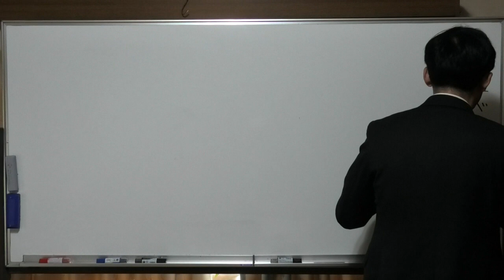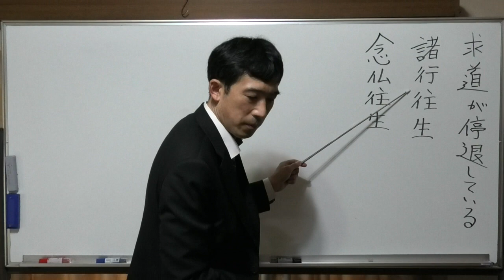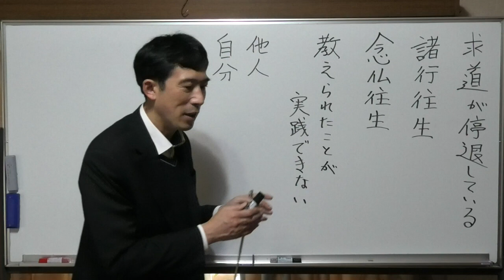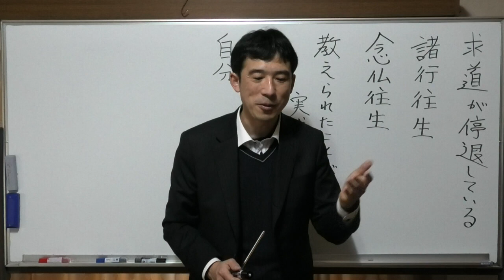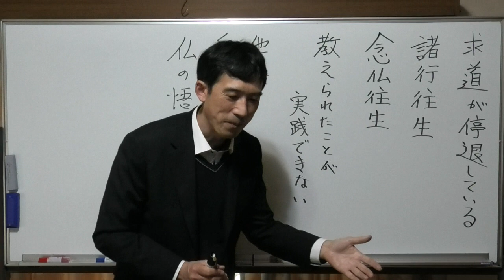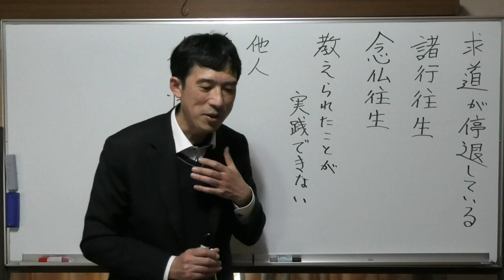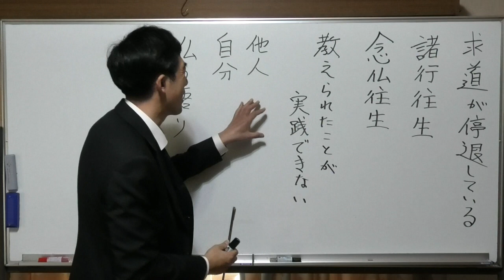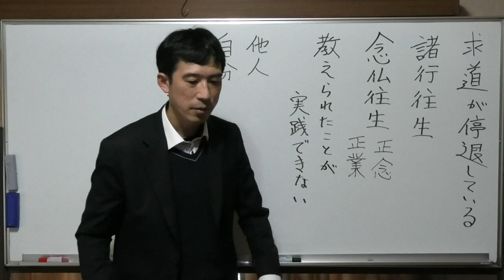①求道が停滞しているように感じる〖平成仏教塾〗【令和5年1月23日】・上田祥広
【質問①】

求道が停滞しているように思う。

【回答①】

原因は自分でも分かっているのですね。なぜ停滞しているのか。

言われたことが実践出来るか、出来ないか、というのは、諸行往生のことです。

修行によって往生していくのが、諸行往生です。段々と実践出来なくなってくる。教えられたことが、実践できない。

浄土真宗は念仏往生です。
念仏とは、教えられたことを心で念ずることです。

自分を見る、とか人を見なさい、とは諸行。教えられたことが実践できないのは、どうしてか？
どう実践したらいいか、分からない。

人を見るとか、自分を見るとか、教えてもらったけど、人を見るとは、どういうことかが分からない。ならば聞けばいい。

青色の眼鏡をかければ、世界は、青色に見える。
赤色の眼鏡をかければ、世界は、赤色に見える。

人は変われど、私は世界をどう見ているのか、ということを見ると、人を通して自分はどう見ているか、悪人をどう見るか。

たとえば、相手が悪いことをしていたら、相手は意地悪で、そうしているのか？
それとも、わざと、そういうことをしているのか？

相手がそうするのは、本当のことは分からない。分からないけど、この人のことは、こういう人だと決めつけている心がある。

その決めつけているものは、人が変われど、同じように決めつけている。

自分が世界をどう見ているかを気付きなさい。つまり、私達は人を見ているのではなくて、世界を通して、自分を見ている。自分を見なければならない。

だから、相手をよく見ると自分が、この人がこう思っていると思っていることが、自分の決めつけだと分かる。

自分の心をまっさらにして、相手を見た時に、相手は本当はどう見ているか、本当によく見ないと分からない。

だけど私達は、人のことをこの人はこう思っている、と決めつけている。決めつけている私の見方に気づいて下さい。

だから、世界を通して、相手がそう思っていると見えた時に、今度、もし自分が相手の立場だった時に、相手に対して、同じことを思っている、ということに気付く筈です。

自分はどう思っているか、人を見た時に人はこう思っている、ああ思っているのでないか。

同じことを、私も相手に対して思っているのです。自分が思っていることが、世界を通して見えていることに気づくことを、仏の悟りといいます。

結局、私が思っていることが、私の世界に映っている。

これが、本当に分かると、世界が問題ではなくて、私の心が問題なのだと気付く。

自分の心が変われば、世界が変わることに気付くことでもある。

私達は相手が問題で苦しんでいると思っている。

相手がこんなことをするから、私は嫌な思いをして苦しんでいる、と思っている。

相手がどう反応したか、でなくて、相手が嫌なことをしてきたとしても、私が問題にしているのは、その嫌なことでない。

どんな気持ちで、私に対して、やってきたかを問題にしている。

何の悪気ものなく、自分にやってきたら、許せてしまう。悪気はなかったんだなあ、と。
でも私が嫌な気持ちになるのは、相手がわざとやってきた。

たとえば、私が嫌な人間だからとか、嫌な人間だとかと思い込んでいる。

でも本当は、相手はどんな気持ちで私に対して、やってきたか、分からない。

それを相手の姿を通して見ていく。本当は分からない。でも、私は勝手にそのように決めつけている。

それは相手を通して、自分ならば、どう思うか、を見ている。
自分がもし、やらないけど、相手のようなことをやる時は、どんな気持ちでやるか、というふうに思っている。

たとえば、嫌なことをやってきたら、自分が人に嫌なことをやる時は、絶対に悪気があるからです。

だから、嫌なことをやってきているのは、悪気があるからなんだ、と思っている。

その悪気のあるところが、嫌な気持ちになるところです。

だけど、その悪気というのは、私の思い込みかも知れない。本当のところは分からない。

でも、それを人のことをよく見る、まんべんなく人を見ていった時に、大体、同じように見ていることに、気づく。

この人、一人を見るのでなくて、もっと広く浅く見るということです。

そうすると嫌なことをしてくる相手には、同じように見ている自分に気づく筈です。

寂しいのは、なぜかというと、自分が感じられないからです。

でも、自分はこういうふうに見る人間だ、ということが分かったら、これが自分だと感じられので、落ち着く。

聞いたことをもっと聞く。自分の中で実践した時に、はて？どういうことなんだろうか、となる。

僕が話をすることを考えて、理解して考えて、どういうことなのか
話すまで、僕が待ってなかった、ということもあると思います。

説法とは、一方的に話をすることが説法ではなく、話をしたことを相手が理解して、落としこんで、「ああ、こういうことなんですか」と返してくるまで、待たねばならない。

停滞している一番の原因は、仏法を聞く時に、都合の悪いものを避けている。

私にとって都合の悪いこととは？
たとえば、自分が変わらないといけないとか、つまり、自分の根本的なところを変えないといけない。それがイヤ。

今の自分のまま、変わっていきたい。プラスアルファ、知識を得ていきたい。

仏法は、ちゃんと聞くと自分が切られていく。刺されていく、という体験で変わっていける。

だけど、表面だけ聞いていると刺さらない。表面的に聞いている。

聞いたことを自分が実践しようとは思っていない。

聞いて、何を実践していくかをイメージして、自分がやっていこうとした時に、
「あれ、これはどうなんだろうか」「あれはどうなんだろうか」というところまで、イメージが出来ていない。

だから、教えられたことを言葉で理解していた程度なのです。
そうでなくて、教えられたことを
「じゃあ、引き当てて、聞いている最中にやってみよう」となった時に、
「あれ、これはどういうことなのか？」

やはり、諸行往生になっている。
とにかく、やらなくては、やらなくては、になっている。

念仏往生とは、正しく理解するということ。正しく理解して、そして行動が変わるというのが、念仏往生なのです。

「正念は即ち、これ正業なり」【行巻】

教えを聞いて、正しく念じたならば、それはそのまま正しく行うことになる。

浄土真宗は念仏往生の教えなので、正しく理解すれば、正しく行動することが出来る教えなのです。

①求道が停滞しているように感じる〖平成仏教塾〗【令和5年1月23日】
🟦YouTube で見る

　　　　　　【終了】